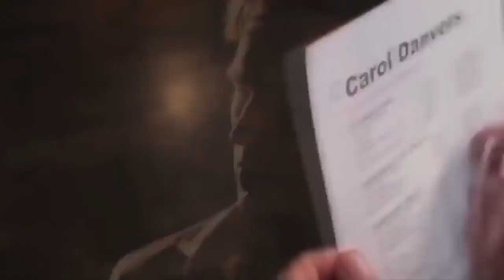Captain Marvel 2019 - Movie Trailer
Watch Captain Marvel  Movie Trailer